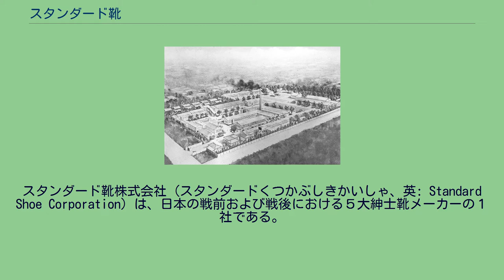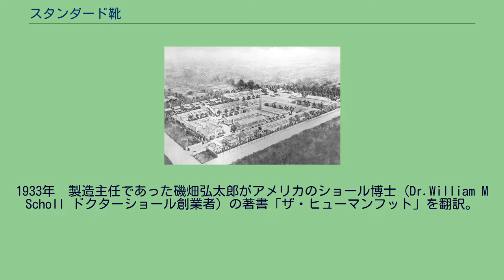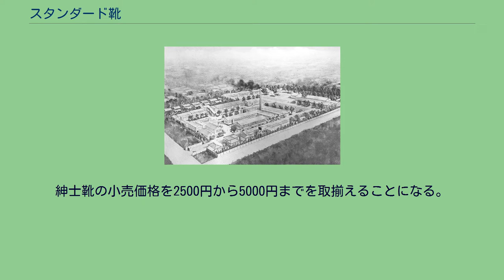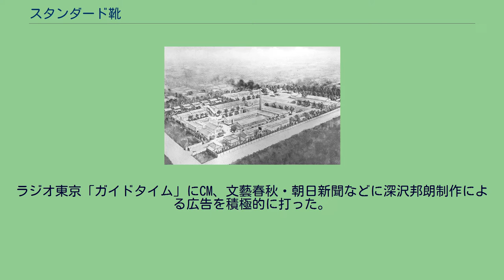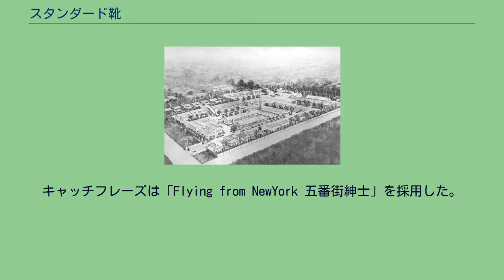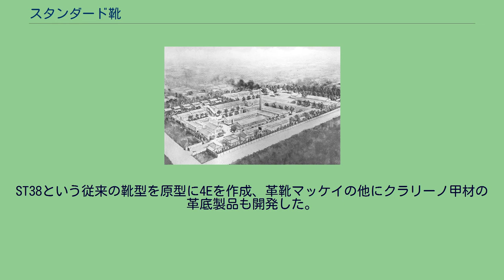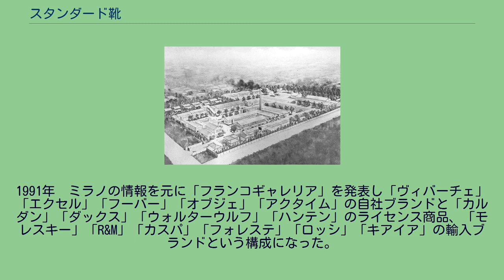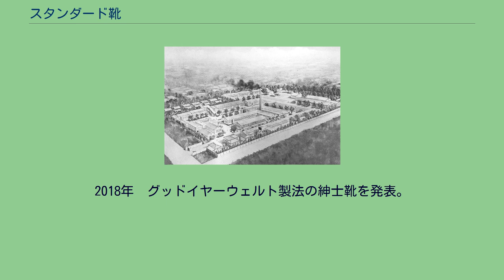スタンダード靴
スタンダード靴株式会社（スタンダードくつかぶしきかいしゃ、英: Standard Shoe Corporation）は、日本の戦前および戦後における５大紳士靴メーカーの１社である。
旧野村グループ傘下。
1998年に一度民事再生の上精算される。
その後元社員により復興され現在に至る。
1960年代　西新井本社工場 1924年「東京スタンダード靴株式会社」として後に運輸大臣になる宮澤胤勇によって創業される。
1927年に野村合名会社（後の野村ホールディングス）の援助を受け野村傘下に入る。
1928年6月より商号を「スタンダード靴株式会社」と改称。
第二次世界大戦下は敵性語禁止により一時的に「野村製靴」と名称を変更したが、終戦後の1946年2月にスタンダード靴株式会社に再び社名を戻す。
本社は東京都足立区興野。
東武バスのバス停に「スタンダード前」（現興本センター前）も存在していた。
戦前も戦後もマシンメイドの紳士靴5大メーカーの一角をなしており大日本帝国陸軍の編上靴及び自衛隊の短靴納入業者のひとつでもあった。
企業内学校として1947年に「スタンダード製靴学校」を開校し、学制改革を経てスタンダード高等学校として1979年まで存続した。
1998年2月24日、スタンダード靴株式会社は民事再生法の適用を申請。
事業は株式会社スタンダード・ホールディング（代表者:積山洋治）に引き継がれたが、スタンダード・ホールディングは2003年7月9日、破産の申し立てが行われた。
その後入札により有限会社ニュースタンダードに商標などは移管されたが再び清算。
本社と工場は破産後に全て解体撤去され、現在跡地は一般民家と興本地域学習センター、興本体育館の駐車場に転用されている。
その後いくつかの会社を経て現在元社員の手により復興される。
1921年　創業者である宮澤胤勇が明治製革（株）会社取締役に就任。
1922年　ロシア帝国の崩壊によって大損害を受けた明治製革は経営者間での対立が起こり、9月に大手町日清生命ビル3階永楽クラブで臨時株主総会を行い､社長の浦辺襄夫､重役の鈴木重成､福島松男､宮澤胤勇は退任となった。
宮澤はその後桜組工業の再興に専念していた。
1923年　関東大震災。
復興景気による靴の需要が増加。
宮澤は靴業界進出を決める。
出身大学である早稲田大学の交友を中心に設立資金を集める。
1924年　東京府足立郡西新井村に製靴工場を建設開始。
機械の買入れや制作の研究のために前田良吉と百瀬唯一を派遣。
この時にポートランドの靴工場で宮崎伊助（アメリカ屋靴店創業者）と出会う。
桜組工業の熟練工を中心として工場従業員を集める。
1924年10月20日　東京スタンダード靴株式会社（公称資本金50万円・払込資本金25万円）を設立。
同年11月から甲裁断を開始する。
11月18日に初のグッドイヤーウェルトの靴が18足できあがる。
東京市日本橋区小伝馬町に営業所ができ、三越に最初の靴を納品する。
1925年　営業所を東京駅前丸の内ビルディング3階に移転。
丸ビル2階の商店街部に直営売店を設置。
東京市内の靴販売一流店10軒とともに「スタンダード靴チェーンストア」を組織する。
1927年　運転資金のさらなる必要性が生じたため「野村合名会社」の援助を要請。
野村徳七との会談を経て経営陣を刷新、野村傘下になる。
本店を丸ビルに移す。
1928年　大阪出張所を大阪高麗橋野村ビルに設ける。
6月28日に「スタンダード靴株式会社」に改称する。
1929年　昭和恐慌により販売が不振。
丸ビルにあった本店を西新井工場に移転。
全国的に拡大していくスタンダード靴チェーンストアの売れ筋を「リーダー」靴として改称して販売。
1930年　宮澤胤勇が衆議院議員に当選する。
スタンダード靴チェーンストアが1千店に達する。
手工業（９分仕立て）との競争のほか千代田機械製靴株式会社（後にリーガルに吸収）とのシェア争いが激化する。
当時アメリカより輸入されていたU.S.ラバーの開発したアスカイド底よりも摩擦試験の成績を超える底材「ボストン底」を開発。
1931年　木型ST35を使用した新ブランド「リンカーン」を販売。
秋に新木型「ST50」を使用した後に大ベストセラーになる「フーバー」を発売。
「フーバー」シリーズは、第31代アメリカ大統領だったハーバート=フーヴァー（Herbert Clark Hoover)にあやかって名付けられた。「モダーン靴」「メ...